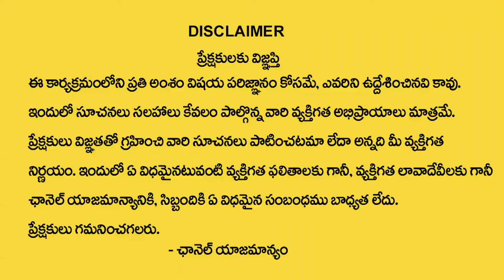Vibrant Vamsi - Box Manifestation technique || Powerful Money Attracting Tips || Money Mantra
Watch► Vibrant Vamsi - Box Manifestation technique || Powerful Money Attracting Tips || Money Mantra

•  Manifestation Techniques

•  Positive Thinking

•  Attracting Abundance

•  Visualization Practices

•  Mindfulness Meditation

•  Success Mindset

•  The Secret

•  Personal Growth

•  Spiritual Awakening

•  Energy Frequency

•  Gratitude Practices

•  Attract Wealth